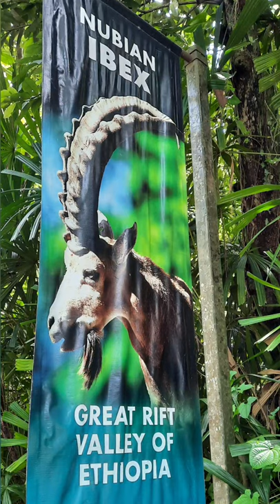IBEX:HOW THEY LOOK LIKE AND WHERE THEY CAME FROM?